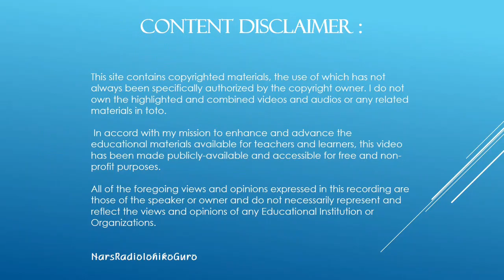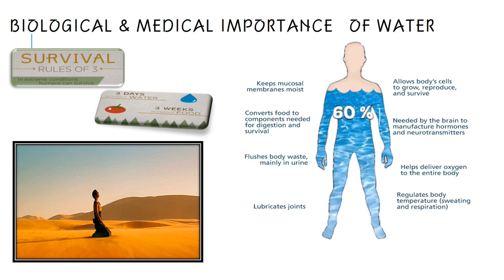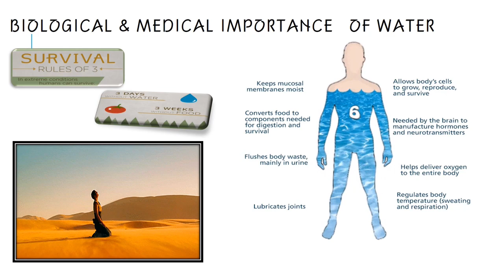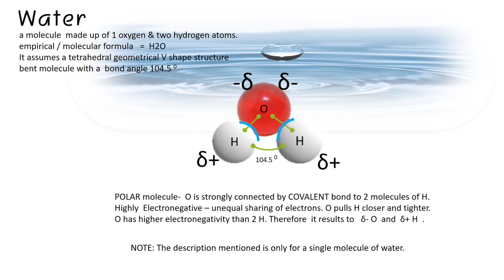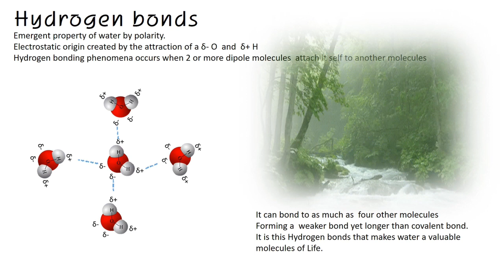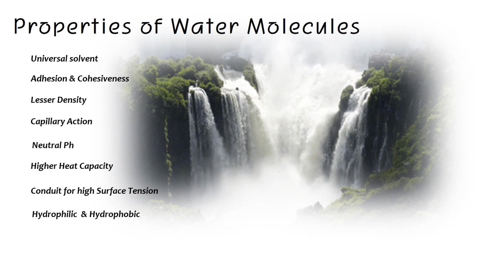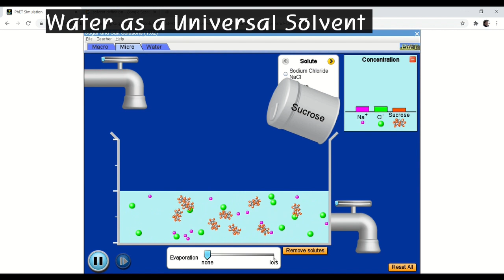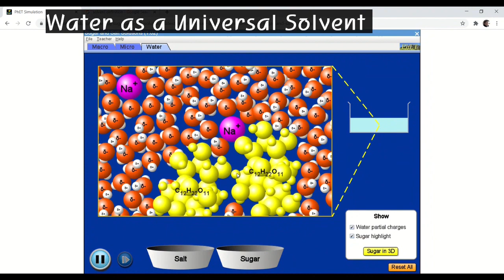Water Part 1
Biochemistry for Nursing Students